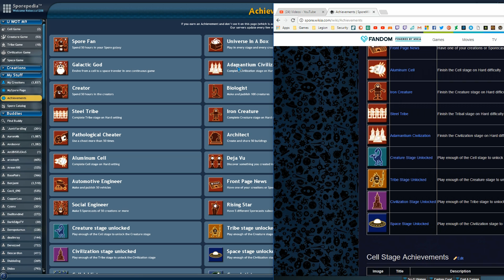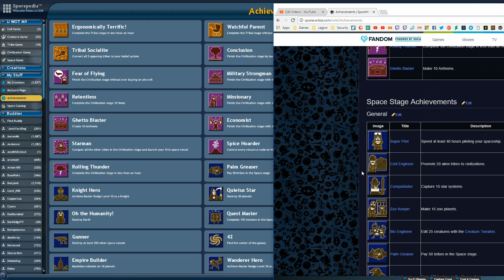Spore Completionist LP - Civilized Beginnings [S3E08]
Humble beginnings of the Civ stage, and nations being asses.

►► MODS & ADDONS ◄◄

Many thanks to the Modding Community at DavoOnline.com
Note: MOST SPORE MODS REQUIRE SPORE: GALACTIC ADVENTURES

► Dark Injections 9.r BETA 2.1.8 (private release)
► Dark Injections 9.r BETA 2.1.6 (latest version!)

► Dark Injections (infinite and bigger parts, infinite DNA, more parts)
DavoOnline | Mirror (v9 with Freedom)

► EMD's Enhanced Colour Picker (greater variety on paint colours)

►  Deoxys_0's Drone Parts Mod (customize-able and practical drone parts)

► The custom-made background was made specially by rob55rod, using Emd4600's new SporeModder software

► 60 FPS Tweak (forces higher FPS from the standard 30 cap)

►► MUSIC & ARTWORK ◄◄

Introduction Music - The Land Of The Wizard by Per Kiilstofte